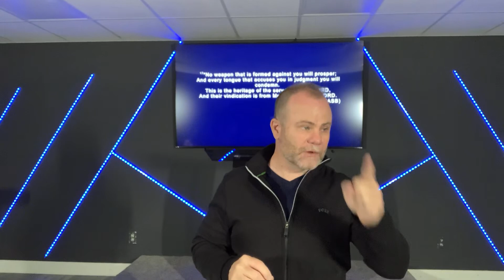Copy of Livestream